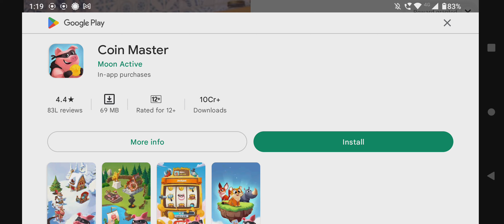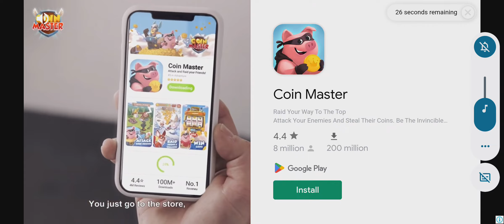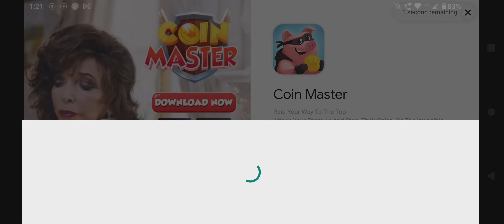lostminer ⛏️ series episode 8 finding iron and making iron Armor and iron tools 🔥💯